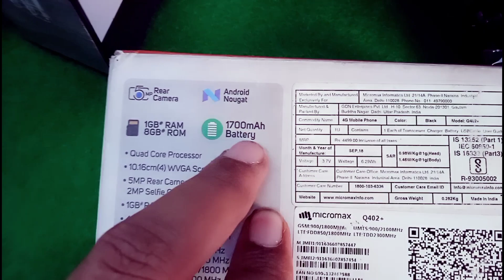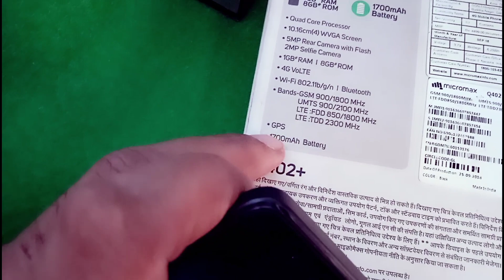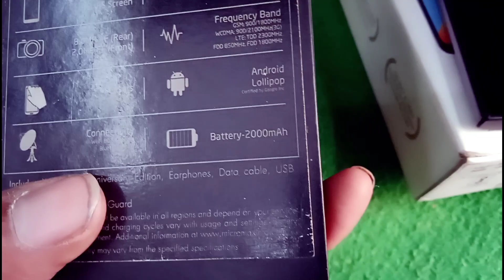₹1500 jio 5G mobile order book kaise karen | Micromax Q413 4g smartphone unboxsing | Jio 5g booking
jio phone next update
 new jio phone launch
 jio 5G mobile online booking
 jio phone online book kaise karen
 Reliance jio smartphone
 Reliance jio 4G mobile
new smartphone
new smartphone 5g

new smartphone launch
jio phone 5g booking kaise kare
2023
jio 3 5g mobile booking

4g keypad phone
4g keypad mobile
4g keypad mobile jio sim support

4g keypad phone with wifi
hotspot
4g keypad phone with whatsapp
4g keypad mobiles in india tamil
4g keypad mobiles in india 2023

micromax smartphone 2023
micromax smartphone unboxing
micromax smartphone under
5000
micromax smartphone 5g
micromax smartphone under
8000
micromax smartphone
micromax smart tv connect to
phone
micromax android phone ka lock
kaise tode
phone tamil
micromax new smartphone
jio bharat b1 4g mobile
jio bharat b1
jio bharat b1 4g mobile unboxing
jio bharat b1 unboxing
jio bharat bl phone
jio bharat b1 4g mobile review
jio bharat b1 review
jio bharat b1 4g mobile features
jio bharat b2
jio bharat bluetooth